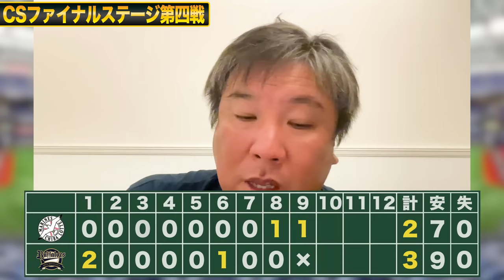【CSファイナル第4戦】オリックス3年連続日本シリーズ進出！『6回の攻防から見えた"投手陣の質の高さ"』里崎が考えるオリックスとロッテの大きな差とは？この試合を詳しく解説します！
2022年12球団ドラフト査定

2006WBC優勝！ベストナイン！ 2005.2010ロッテ日本一！